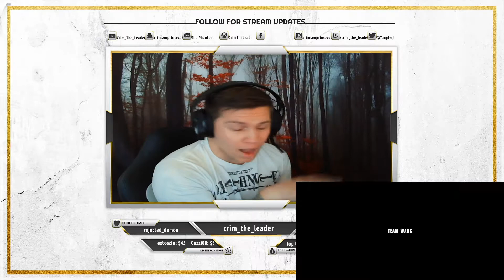Reaction to Jackson Wang (100ways). OMG so many chills!!